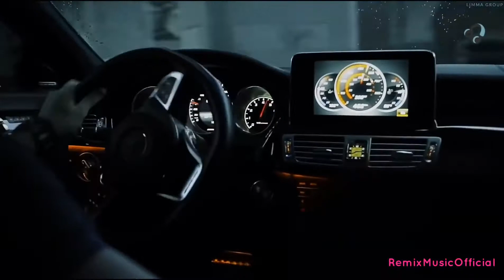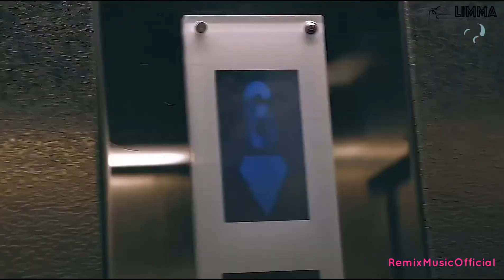Arabic Remix - Mich Aam Tezbat Maii || Car Music || Remix Video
I am not the rights-holder of the original audio & video content. I do NOT monetize this video.

► Do you want YOUR Remix on RemixMusicOfficial?
I will listen to it and will upload it to make you more known! :)

► Do you want your Videoclip on RemixMusicOfficial?
- Don't hesitate to send us your Videoclip of a Track (.mp4) to .I will watch it and if it's a nice videoclip, I will upload it on this channel and we will promote you! :)